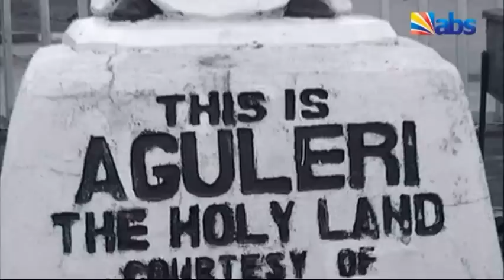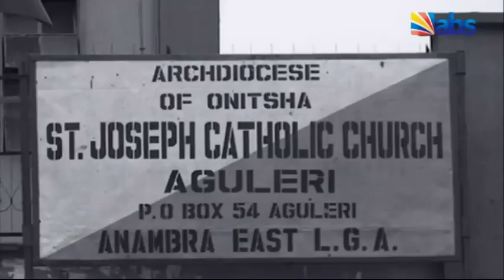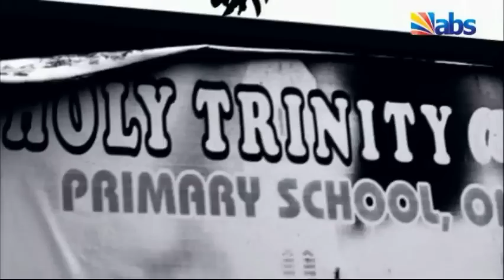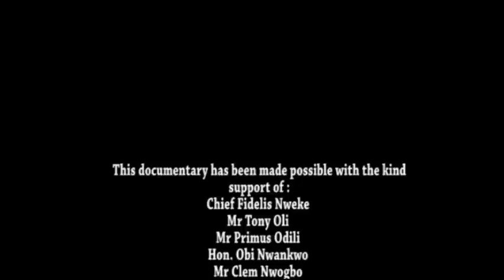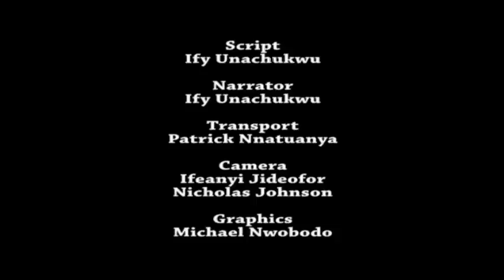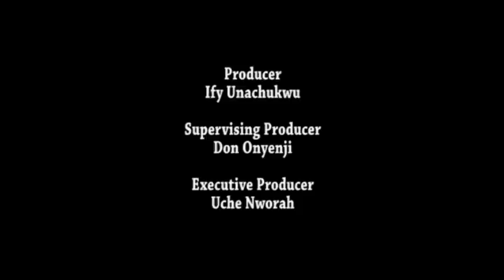Willie Obiano: The Visionary Leader @ 60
An Anambra Broadcasting Service Awka Production.